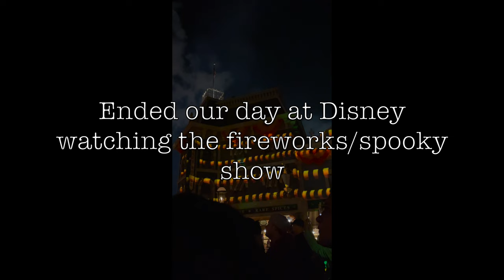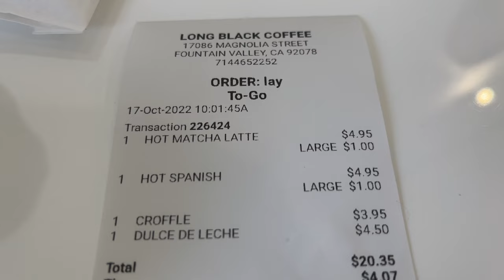Life with Lei | California 2022 Weekend Travel Vlog - SeaWorld, Disneyland, Santa Monica Pier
Last weekend we flew to California to celebrate baby Normary's birthday weekend in California. Already having vacation withdrawals.